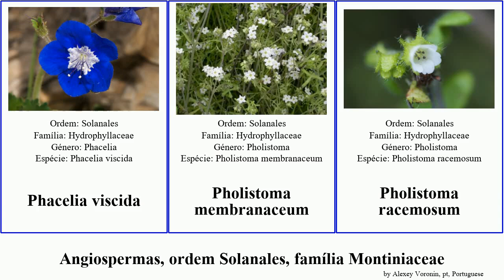Angiospermas, ordem Solanales, família Montiniaceae angiosperms occidentale madagascariensis Hulu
angiospermas ordem Solanales, família Montiniaceae.
angiosperms of Order Solanales Family Miscellaneous, language: pt.

Emmenanthe
Grevea madagascariensis
Hydroleaceae
Hydrophyllum canadense
Hydrophyllum occidentale
Lennoa madreporoides
Montinia
Phacelia demissa
Phacelia viscida
Pholistoma membranaceum
Pholistoma racemosum
Sphenocleaceae